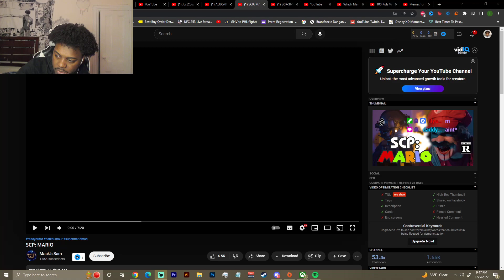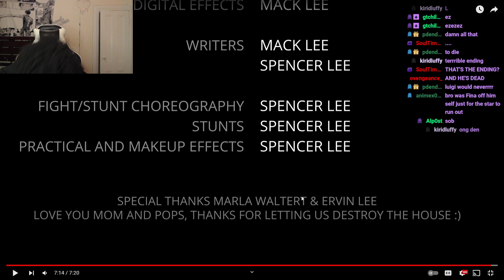THIS SCP SHORT FILM DIFFERENT | SCP: MARIO REACTION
SocialClub: @IsiahCozy

$IsiahCozy